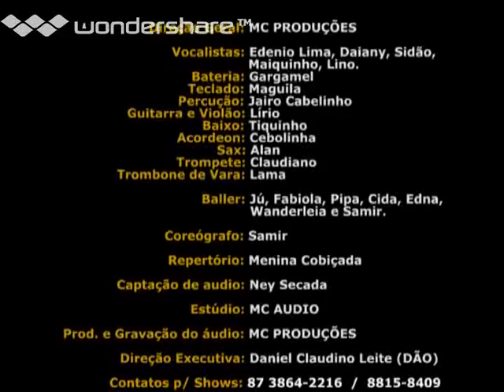DVD Completo Forró Menina Cobiçada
Gravado em Lagoa Grande-PE